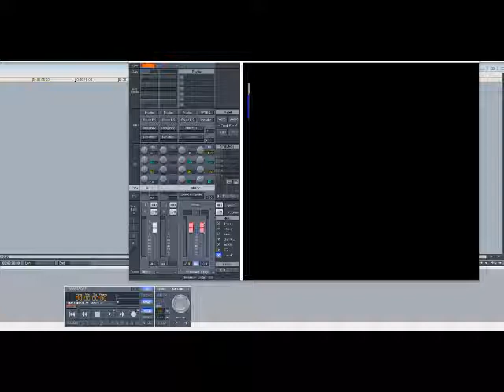Fonzi Thornton - Beverly (Slowed Down)